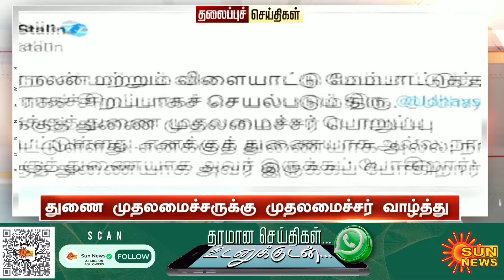Headlines Now | Morning 6 AM | 30-09-2024 | Sun News | Tamil News Today | Latest News